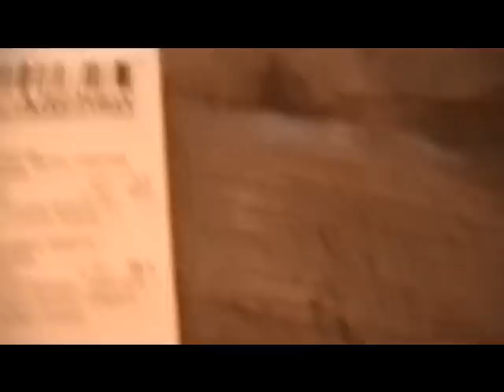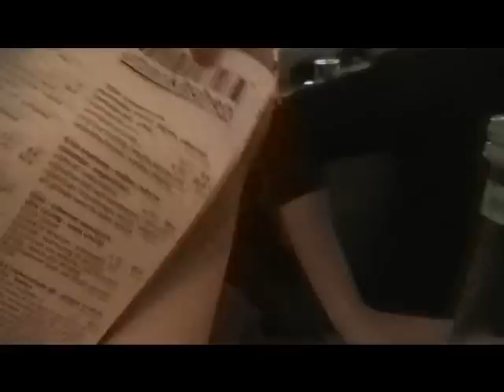Youtubetreffen Frankfurt 28.07.2012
DANKE FÜR DEN TOLLEN TAG! :)